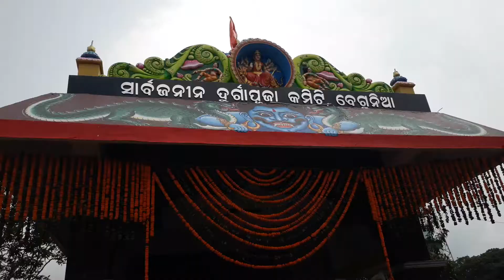Begunia Durga puja 2021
Sarbajanina Durga puja kamiti, begunia